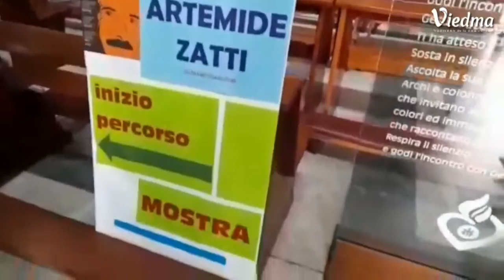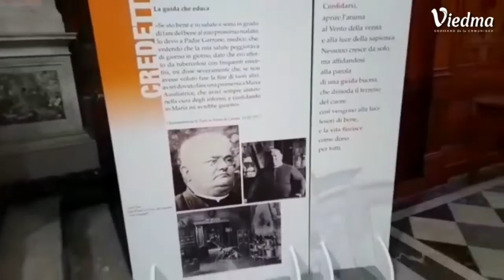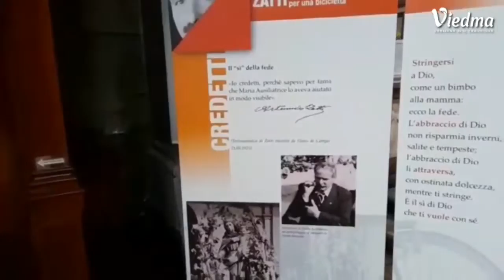Tras los pasos de Zatti, capítulo X, en Sagrado Corazón de Jesús en Roma 2